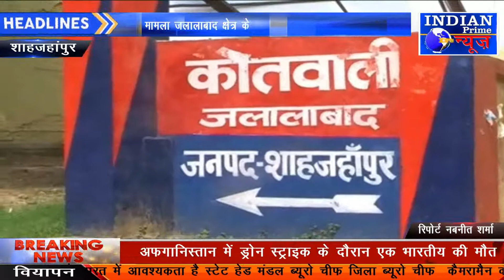IPN.NEWS- शाहजहांपुर महिलाओं को निर्वस्त्र कर गांव में घुमाने की कोशिश